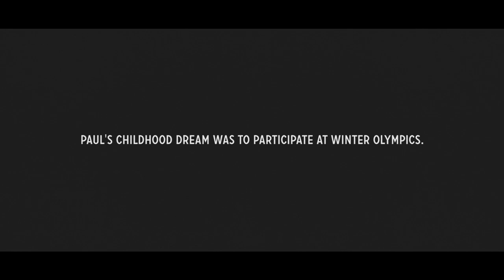Team Paul - Ramsau Summer Training (Ep. 4)